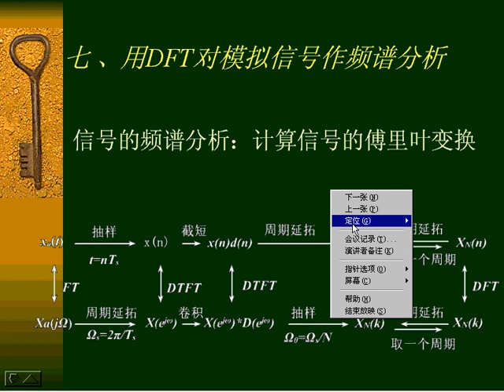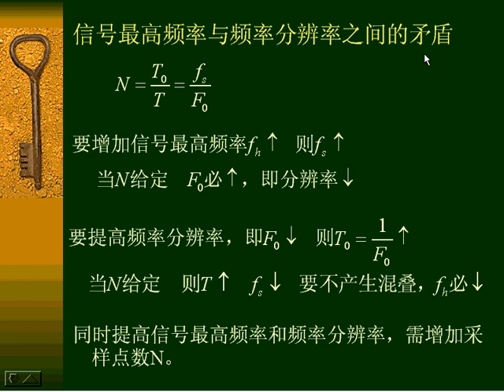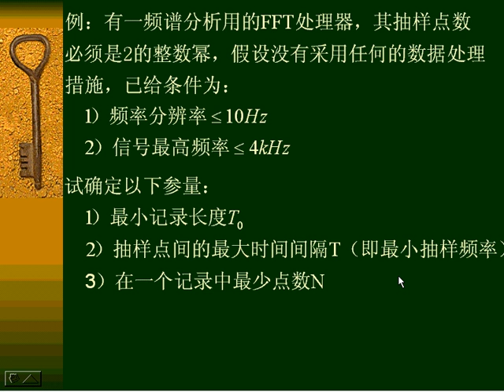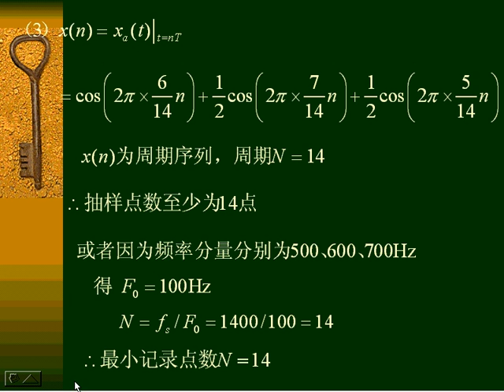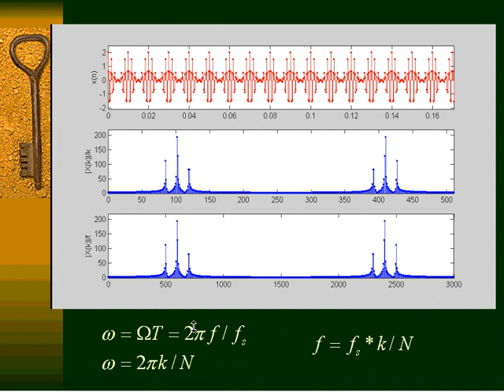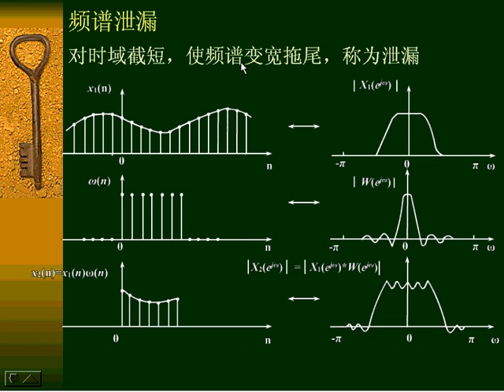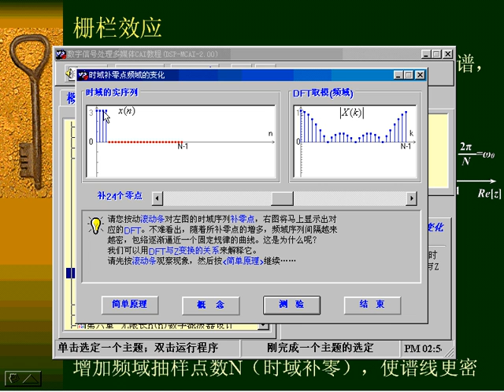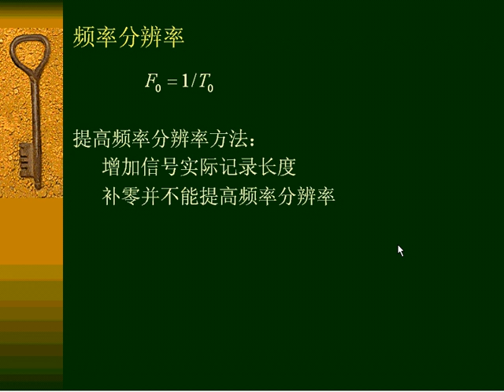s szxy 28